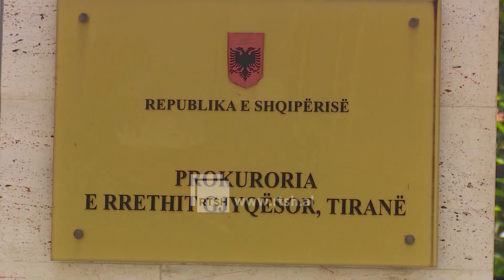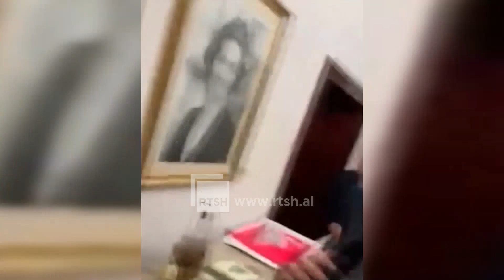Sherri në Familjen Mbretërore, prokuroria kërkon shpalljen fajtorë të Princ Lekës dhe Elia Zaharisë